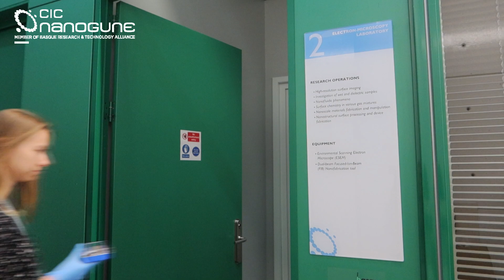Itsasample [ES]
¿Quieres saber cómo hemos realizado las imágenes de ITSASAMPLE?
ITSASAMPLE es el resultado de la colaboración entre el Aquarium, CIC nanoGUNE y la Estación Marina de Plentzia (PIE). El objetivo de esta exposición es adentrarnos en un mundo desconocido para la mayoría de las personas, dándonos la oportunidad de observar lo que nuestros ojos no pueden ver. Las muestras de organismos biológicos tomadas de diversas especies marinas fueron captadas por los microscopios electrónicos de nanoGUNE, dándonos acceso a asombrosos organismos biológicos. Estas imágenes no sólo ofrecen información científicamente valiosa para el estudio de dichas especies, sino que también son, en nuestra opinión, de una belleza casi celeste.